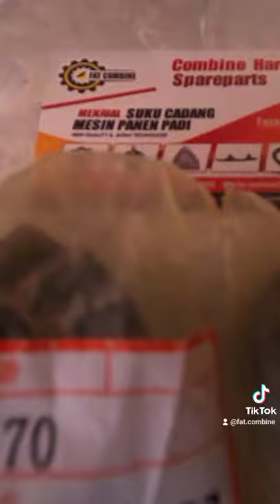Gear Bevel Kubota Dc93, Combine Harvester Sparepart Combine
Pemesanan :
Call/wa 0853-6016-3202